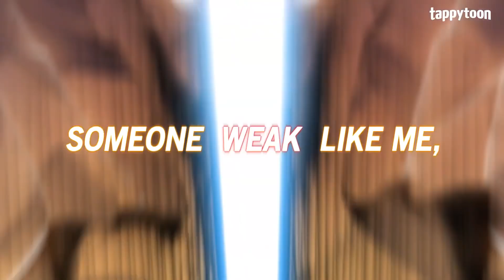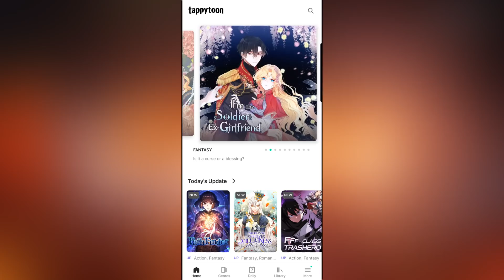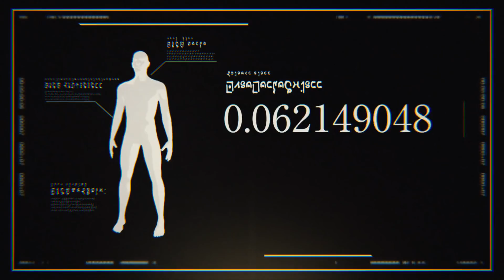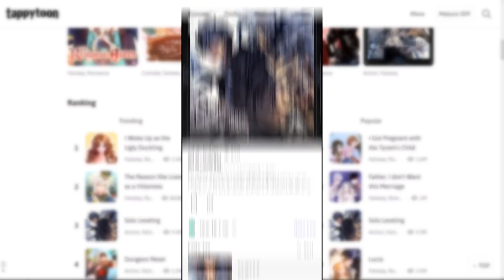How Strong Is Rimuru Tempest? (Part 3) TENSURA – The Rest of His Powers Before Becoming A Demon Lord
Check out Solo Levelling Here. It's REALLLLLY GOOD!

Here's the rest of Rimuru's powers and abilities before he became a demon lord. Everything after that is a whole separate monster I'll have to tackle in it's own set of videos!